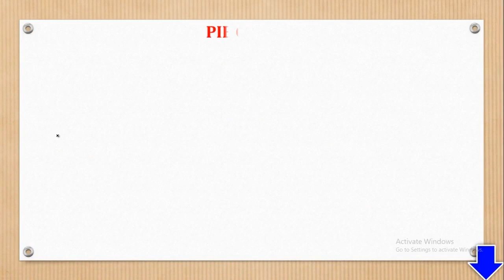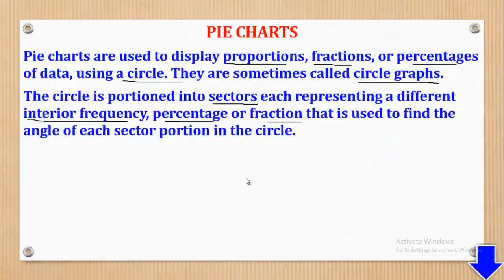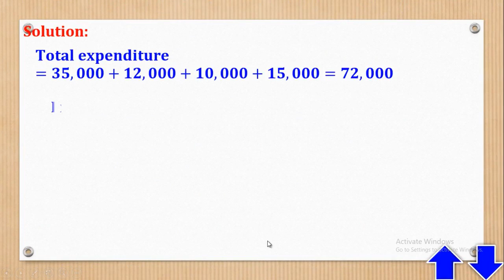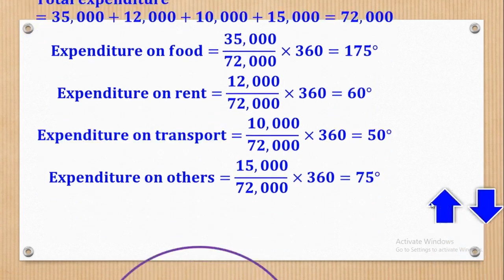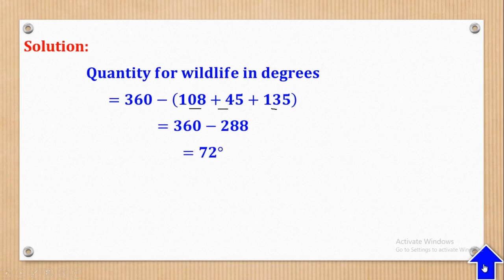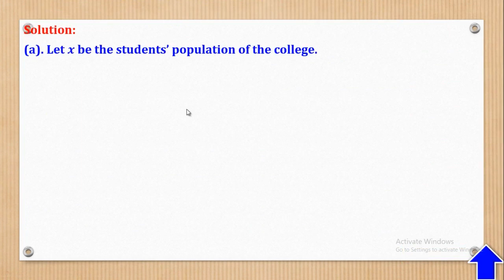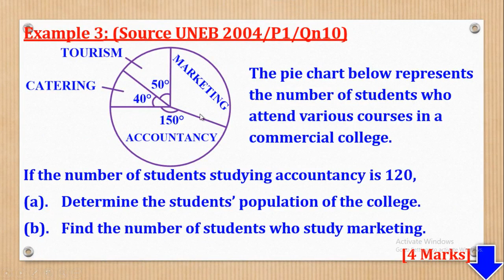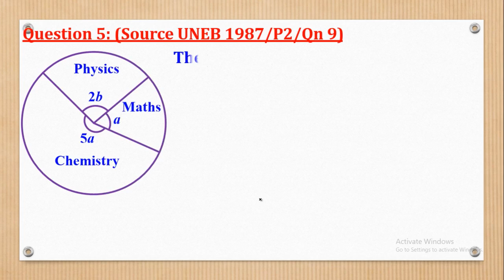001 – OLEVEL MATHEMATICS PAPER 1| PIE CHARTS (STATISTICS)| FOR SENIOR TWO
In this video, I take you through the topic of pie charts (statistics).
You will be able to learn how to construct a pie chart given a table of quantities and also how to calculate various quantities given a pie chart.
Worked examples from U.C.E UNEB Question Bank have also been included in this video.
This video is suitable to O-level students in Senior Two, Three and Four.